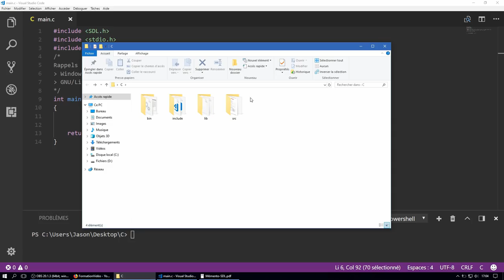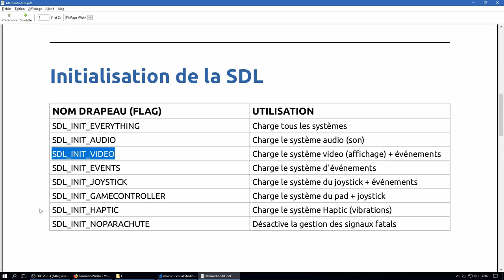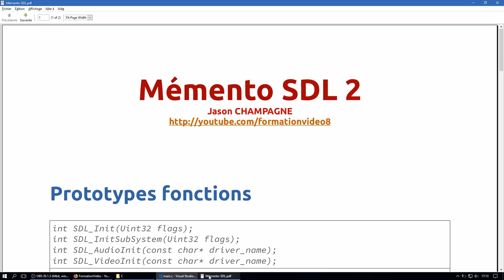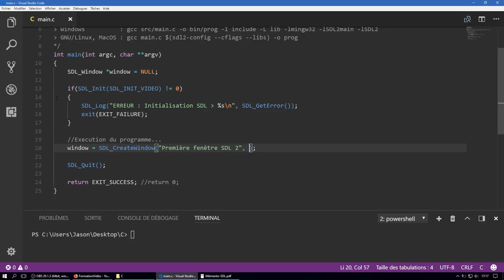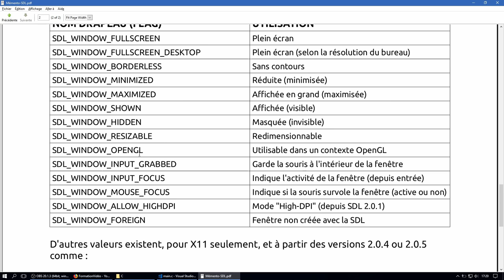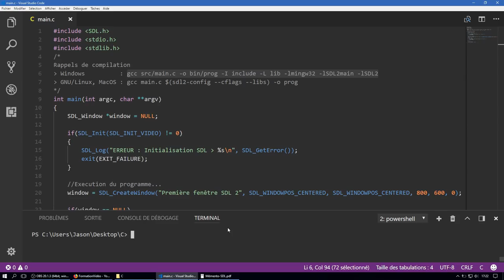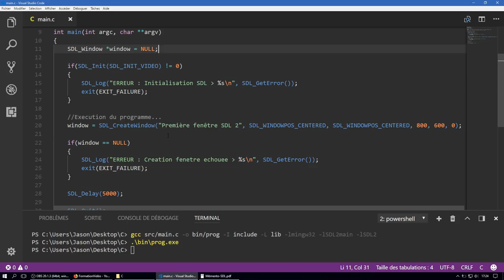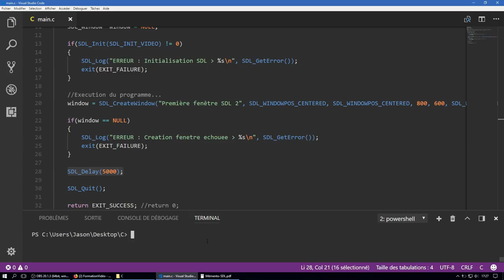Langage C #24 - création fenêtre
Dans cette séance, beaucoup de fonctions sont abordés, pour englober la création de votre première fenêtre SDL !

📛 Un abonné m'a fait remarqué que je n'ai pas mentionné la destruction de la fenêtre. Cela est en effet un gros oubli de ma part. J'en parle dans la vidéo suivante, mais en attendant, sachez qu'il suffit d'ajouter l'instruction SDL_DestroyWindow(windows) avant le SDL_Quit().